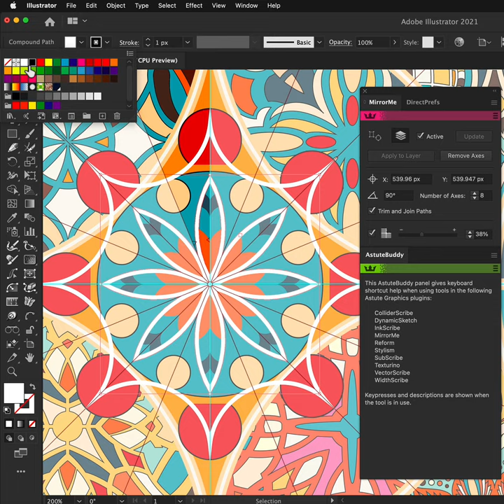Create Mandalas with this FREE plugin for Illustrator - Astute Graphics Quick Tips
🚨 FREE PLUGIN 🚨

MirrorMe is the perfect free plugin for Adobe Illustrator to create symmetrical designs, logos and mandalas. Create up to 72 axes. Draw in the active sector and see each change you make reflected in all other sectors!

The trim and join feature means no clipping masks, all pure vector symmetry. Recycle your existing artwork elements into exciting new designs and patterns within seconds.

🦋 Create a new layer for your mandala

🦋 Click the MirrorMe tool in the tool bar

🦋 Drag out your symmetry axes

🦋 To increase / decrease the number of axes use the square brackets [ ]

🦋 Click the mouse to set your centre symmetry point

🦋 In the popup window, select Apply to Layer (persistent)

🦋 Ensure Trim and Join Paths is selected in the MirrorMe panel

🦋 As you draw in your active section, the paths that cross over the axes line will auto join together

🦋 Add new paths and shapes to build up your mandala

🦋 The paths that have auto joined and made new objects can have a fill and stroke color applied

🦋 To finish off this example mandala, we have encapsulated all the objects into a clipping mask

For more details about Astute Graphics’ plugins for Adobe Illustrator CC and our Annual Service Plan, please

We are a UK based, leading innovative experts in designing creative tools for vector designers that significantly save time, boost creativity and achieve refined results and we’ve been doing this since 2006.

We lead the way with cutting-edge design software — we bring back the fun to drawing whilst making it far easier to meet tight deadlines and make on the fly changes. We pride ourselves in helping you with any questions you may have, from the technical to the simple.

Astute Graphics is driven by its employees who demonstrate a passion for continuously enhancing your design workflow. We invest time in finding out what you really need and with our wealth of creativity and resourcefulness we are able to bring out a steady stream of releases each year based on that user feedback. In 2019 we made a decision to change to a more affordable subscription service with continued updates to all our products. We delivered a new Astute Manager to give you full control over your plugins and a new team licence management system for larger studios and corporates. We also introduced 4 brand new plugins into our suite over the last 12 months giving Illustrator more functionality to enable you to work faster, smarter and more creatively with our suite of 19 time saving tools.

Well established with an enviable reputation in our field, this has led to strong alliances with key partners such as Adobe, X-Pen and Wacom. Our tools are used by thousands of designers from all different walks of life, from individual freelancers to large corporations. We have deep values and ethics to conduct our business responsibly and fairly both with our valued clients and suppliers.

We are Astute Graphics and we’re all about vectors in illustrator! View our 100's of learning videos, webinars and how-to videos on our Youtube Channel. To download your FREE 7 day full trial, We also offer a 7 day money back guarantee!